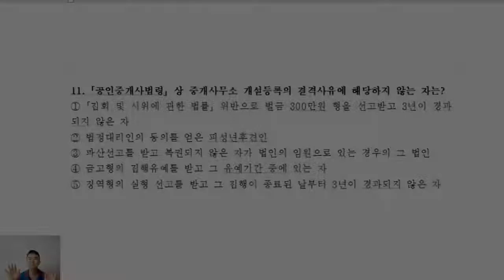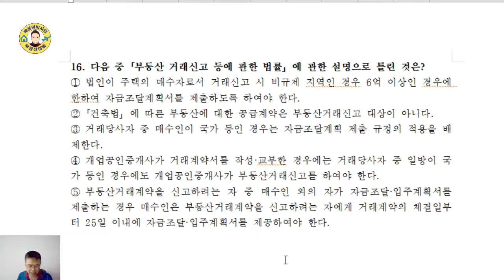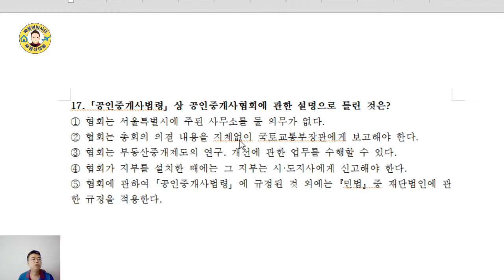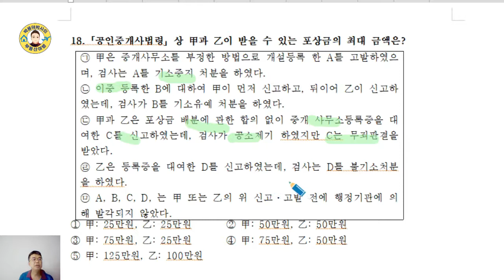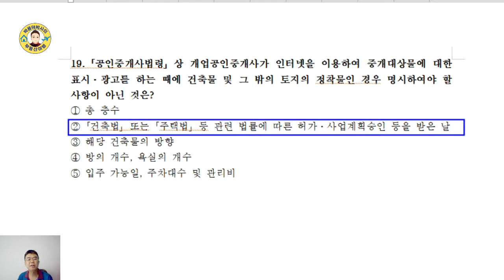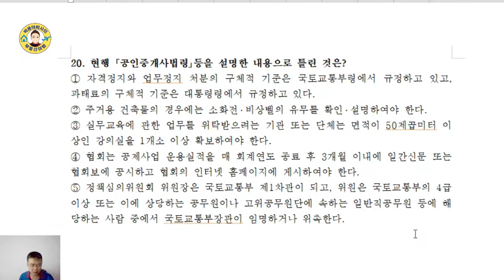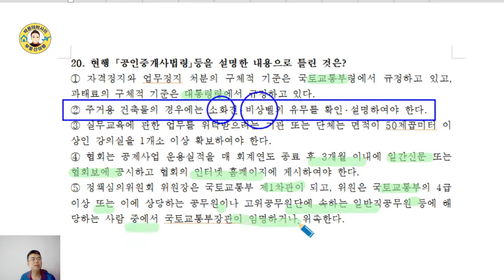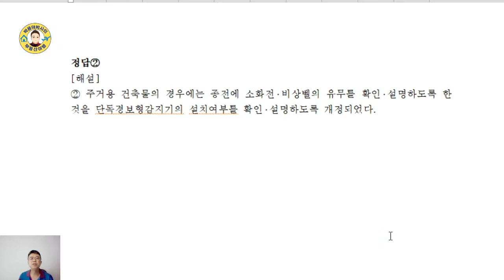공인중개사법 공인모 5회 모의고사 해설 강의(11~20번)